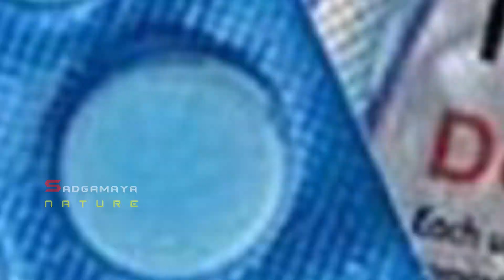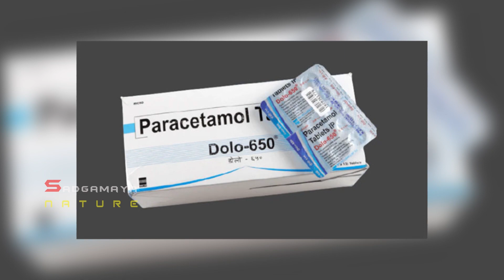കോവിഡ് കാലത്ത് ഇന്ത്യാക്കാർ കഴിച്ചു തീർത്ത dollo-650#sadgamaya nature.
കോവിഡ് കാലത്ത് ഇന്ത്യാക്കാർ കൂടുതൽ കഴിച്ച മരുന്ന് ഡോളോ 650ആണ്. വിലക്കുറവും, പാർശ്വഫലങ്ങൾ ഇല്ലാത്തതുമാണ് ഇത് കൂടുതൽ സ്വീകര്യമാക്കിയത്. ഇതിനെ പറ്റി കൂടുതൽ അറിയുന്നതിന് എന്റെ വീഡിയോ മുഴുവൻ കാണുക.